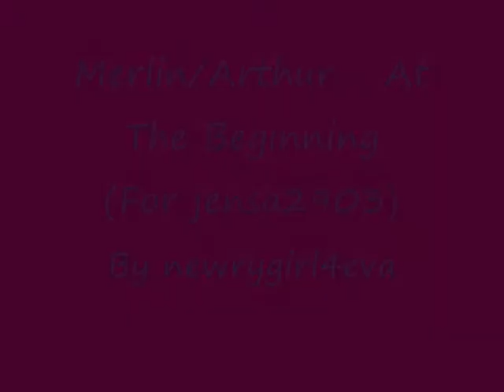Merlin Arthur - At The Beginning for jensa2903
jensa2903 asked me to do this a while ago but I wanted to wait untill the new series started though there is only a couple of clips from the new series.

The song is At The Beinning by Richard Marx & Donna Lewis.

Sorry for all the green flashes that come up while you are watching this.